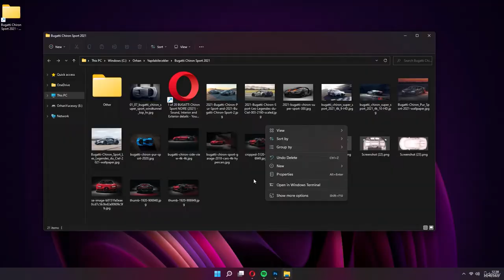Learn Car Modeling and Rendering From Start to Finish Trailer│ Udemy Course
Hello everyone!

In this training, we are going on a long-term adventure with you. In this adventure, we will tell you how to model all the vehicle in the world, in which stages you can create a vehicle yourself. In this process, we will create the vehicle we are modeling. We will prepare all the Textures and materials. Next, we'll get the best light settings and the best camera angles and settings. We will make a very special scene for our model. And we will adjust the render settings for great rendering. From modeling to texture and material, texture and material to lighting, lighting to camera settings, and the latest render settings, you'll learn it all in this tutorial. At the end of the training, you will model and render all the vehicles in the world. When you complete the training from start to finish, you will have gained a great skill for yourself. You should follow every detail by seeing the lesson.